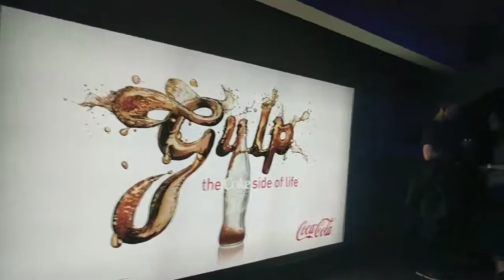My Way Access Dermot Visits Dublin to See ZZ Top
Recently mywayaccess.com Dermot traveled to Dublin on Translink Ulsterbus to see ZZ Top at the 3Arena.

Follow his journey down.